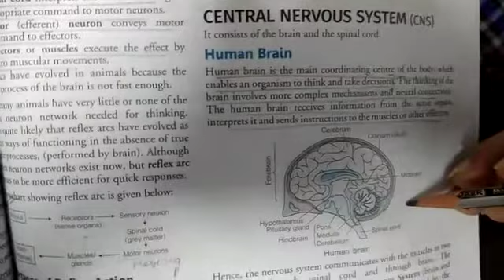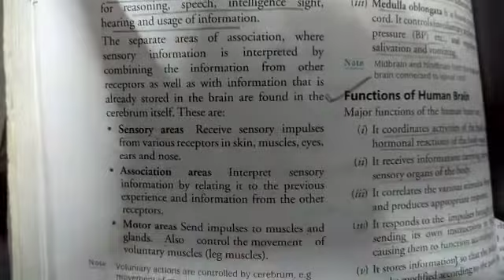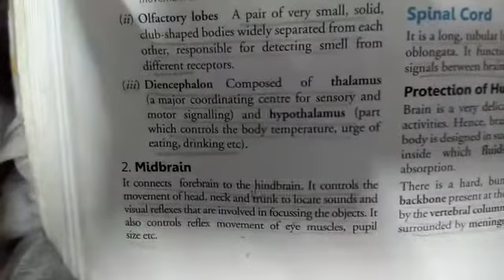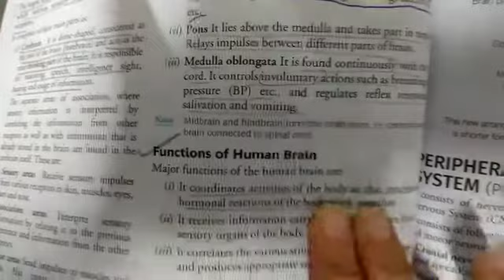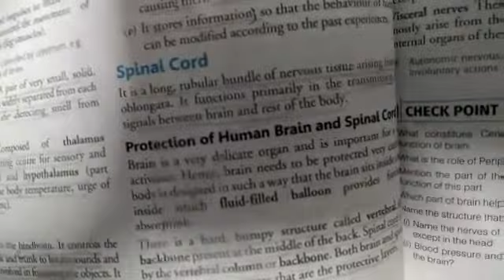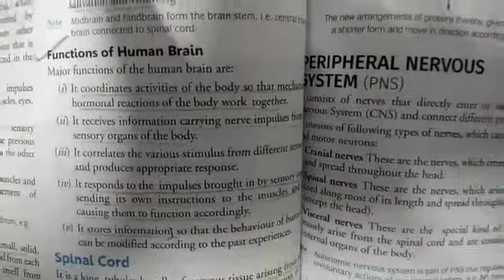10th science and bio ch7 video 2